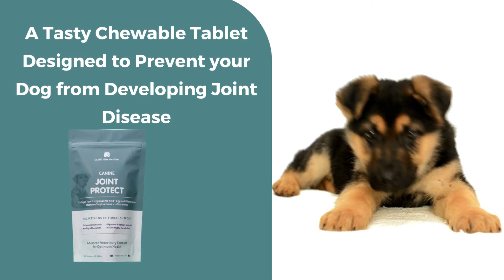Canine Joint Protect Benefits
Biologically appropriate, natural ingredients to support joint health and mobility.